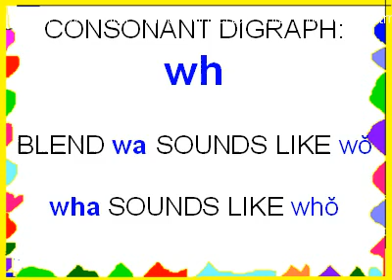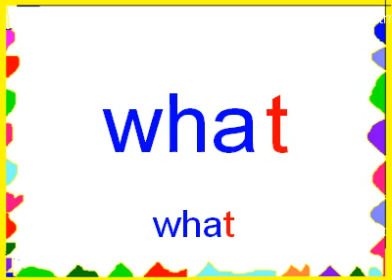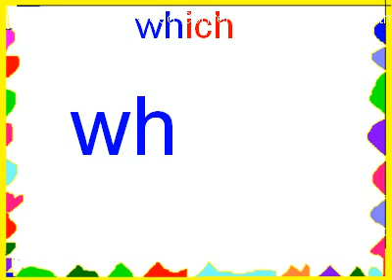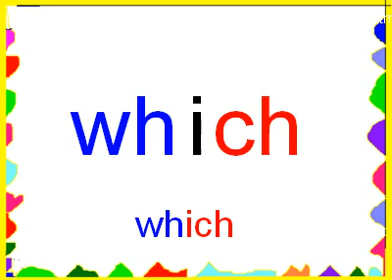Consonant Diagraph wh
Consonant Diagraph wh, H Family Diagraphs